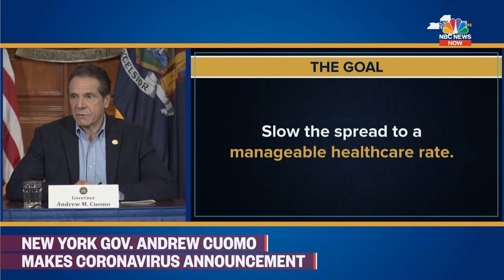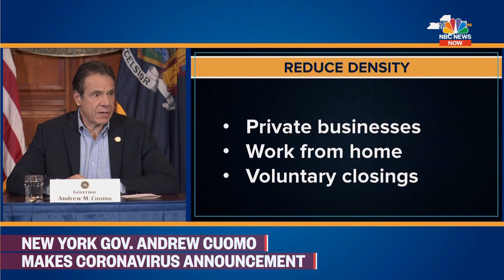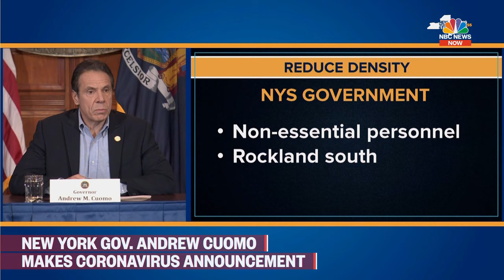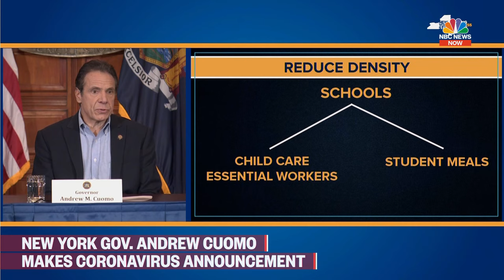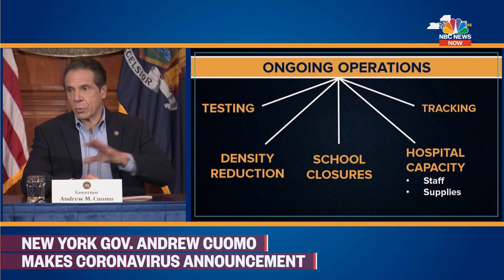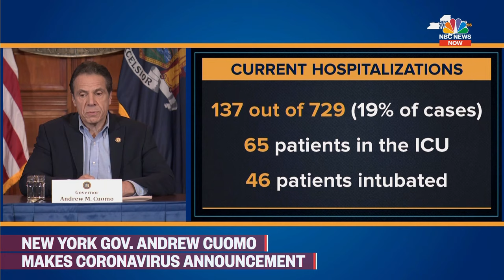New York Gov. Andrew Cuomo Makes Coronavirus Announcement | NBC News (Live Stream Recording)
Watch coronavirus livestream coverage of the outbreak as COVID-19 spreads, impacting markets and daily life across the U.S. and abroad.